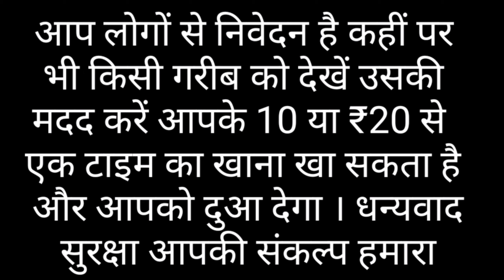एक टुकड़े खाने के लिए सड़क पर भटक रहे थे।wandering on the road to eat a piece#helping_upp#poor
एक टुकड़े खाने के लिए सड़क पर भटक रहे थे।wandering on the road to eat a piece

             You are requested to go wherever you go, help the poor, with some of your help, he will not sleep empty stomach, will pray to you once in life, it will be a lot of pleasure to see someone help and as long as I will stay I will help the poor, will help them no matter what happens in life